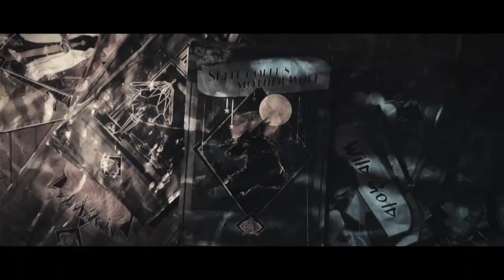"Phantom & the Crimson Solitaire" Integrated Strategies #2 Event PV (JP ver.) | Arknights CN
The promotional video for the "Phantom & the Crimson Solitaire" Integrated Strategies 2 event - teased previously during a livestream. This releases soon in Arknights CN & about 6 months later for Global.